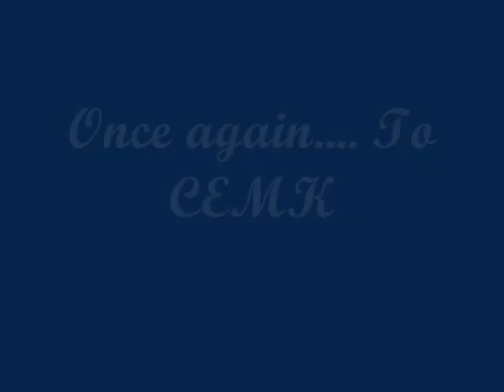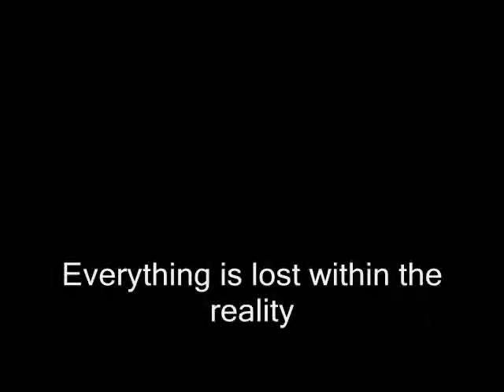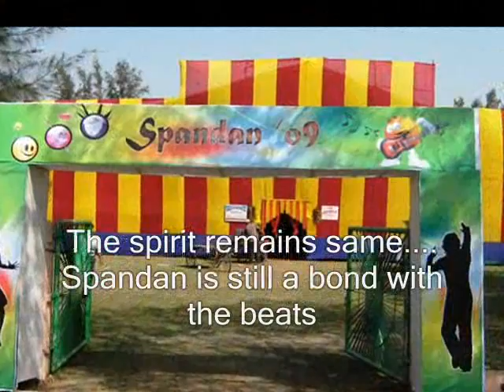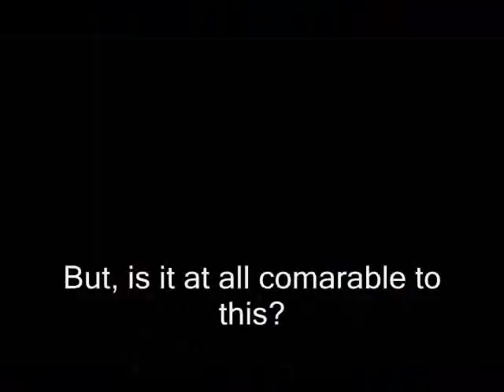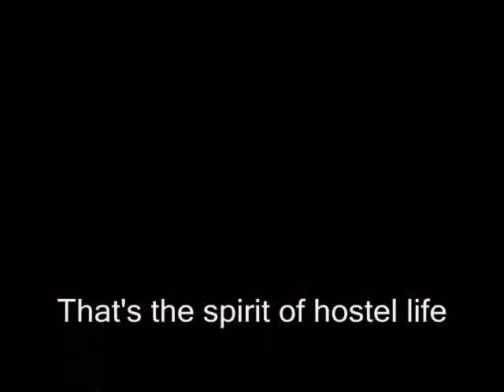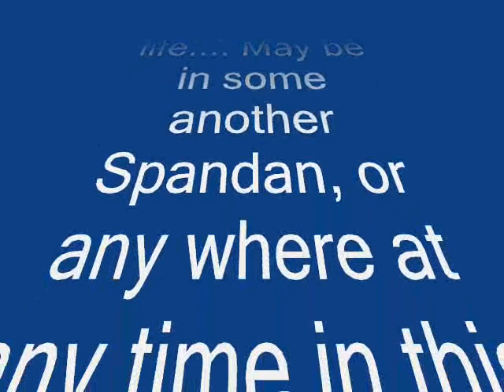Majhi re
Miss you, CEMK